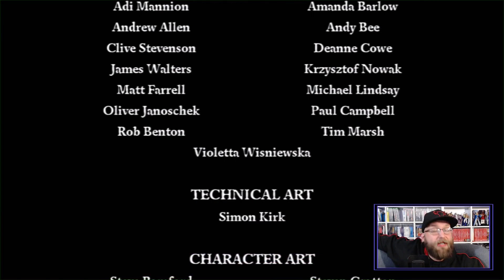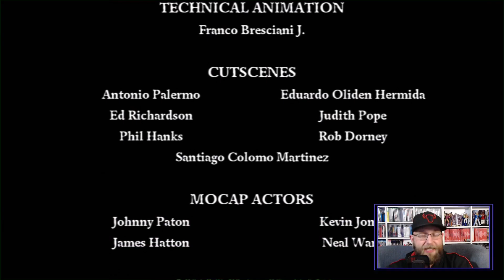Fluch der Karibik Am Ende der Welt #11 | Finaler Kampf gegen Davy Jones | PS3 | Let`s Play | deutsch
Weiter gehts mit unserem Let`s Play von Fluch der Karibik: Am Ende der Welt auf der PS3. Wir stehen im finalen Kampf Davy Jones gegenüber.